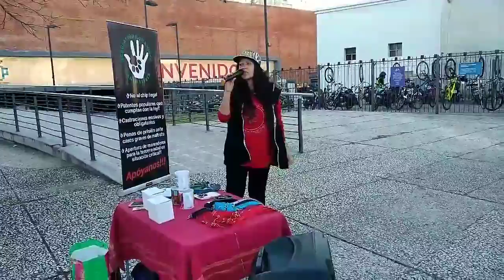4 de octubre de 2018, "Día Internacional de los Animales"